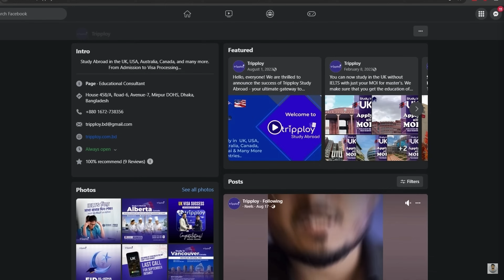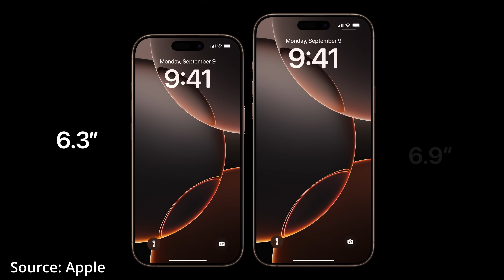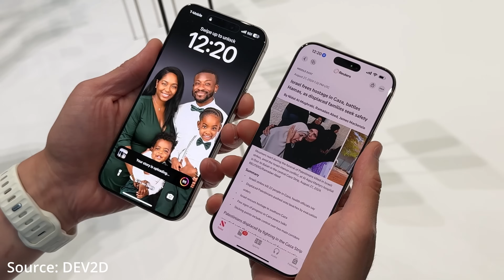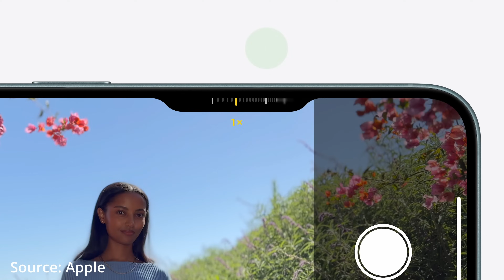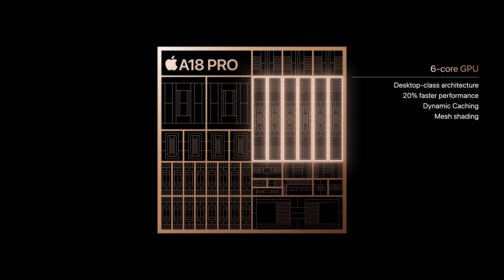যেই ৫ টা কারনে আপনার iPhone 16 Pro/ Pro Max এ আপগ্রেড করা উচিত।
In my last video I mentioned 5 reasons why you shouldn’t buy the new iphone 16 pro/ Pro Max. And in today’s video i’ll share 5 more reasons why you should buy the iphone 16 pro/ pro max. Enjoy.

# Office Address:House 458/A, Road-6, Avenue-7, Mirpur DOHS, Dhaka.

The CMF EcoSystem || Cheap yet good? NO it’s mind blowing! 🔥

5 Reasons you shouldn upgrade to iPhone 16 pro/ Pro Max from 15 pro/ Max!